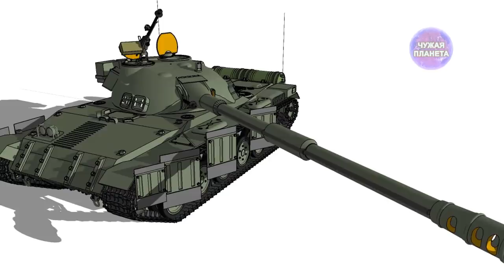Странный остров! Российский спецназ против инопланетных пришельцев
О загадочном острове Барсакельмес наверняка многие из вас уже слышали. "Пойдешь и не вернешься" – так переводится на русский язык название острова, который находится в  Аральском море. Барсакельмес называли самым «закрытым» островом всего Советского Союза. Попасть сюда было практически невозможно из-за строгого пропускного режима. Но те, кто там побывал, утверждали, что там происходит нечто невероятное…